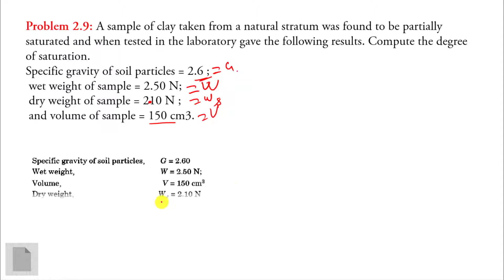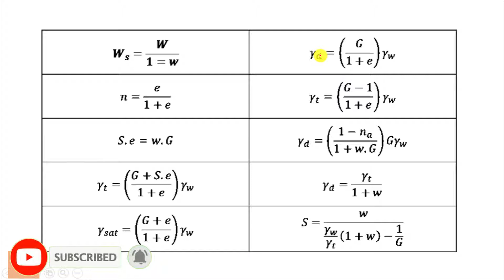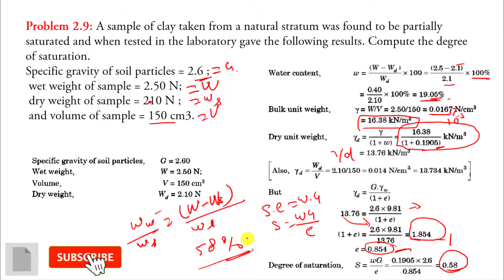A sample of clay taken from a natural stratum was found to be partially saturated and when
Problem 2.9:, A sample of clay taken from a natural stratum was found to be partially saturated, and when tested in the laboratory, gave the following results., Compute the degree of saturation.,
Specific gravity of soil particles = 2.6 ,
 wet weight of sample = 2.50 N,
 dry weight of sample = 210 N ,
 and volume of sample = 150 cm3,

Problem 2.9: एक प्राकृतिक स्ट्रैटम से ली गई मिट्टी का एक नमूना आंशिक रूप से संतृप्त पाया गया और जब प्रयोगशाला में परीक्षण किया गया तो निम्न परिणाम मिले। संतृप्ति की डिग्री की गणना करें।
मिट्टी के कणों का विशिष्ट गुरुत्व = 2.6;
  नमूना का गीला वजन = 2.50 N
नमूने का सूखा वजन = 210 N
और नमूना की मात्रा = 150cm3